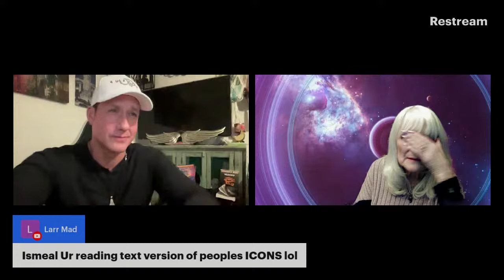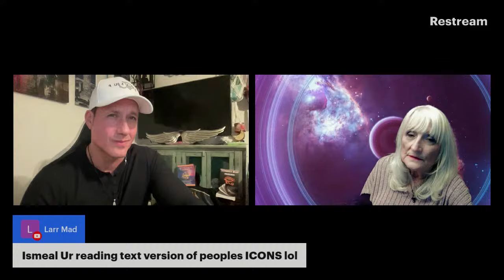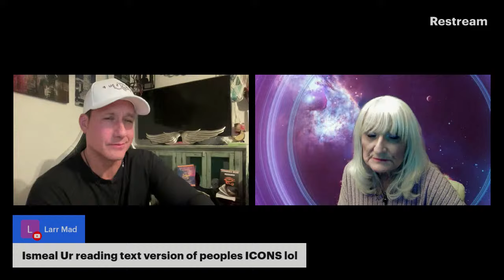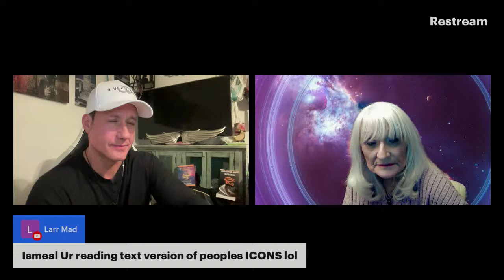Beyond Our World: Miesha Johnston on ET Encounters & the Power of the Mind.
Join us on a profound journey beyond the known, as we delve into the realms of extraterrestrial experiences and the depths of the human psyche with Miesha Johnston. A certified hypnotherapist, Miesha brings her expertise in working with multidimensional ET experiencers, offering unique insights into regressions, past lives, parallel life regression, and trauma recovery through hypnosis. Whether you're a seeker of truth or simply curious about the mysteries of our universe, this stream promises to expand your horizons and challenge your perceptions.  To reach Miesha or partake of her groups, or get a regression here is her website